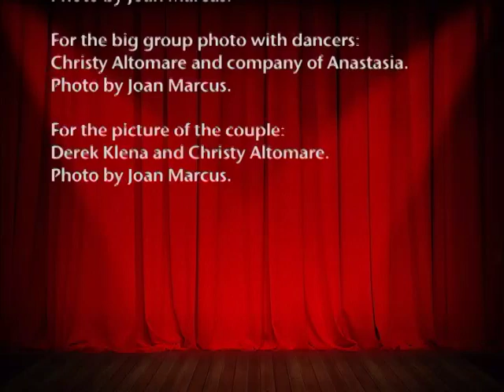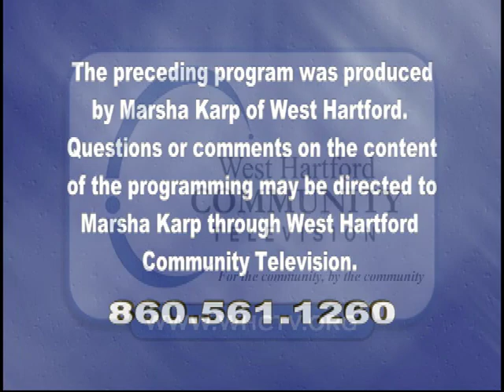Cameras Rolling: "Interview with Antay Bilgutay" (April 2017)